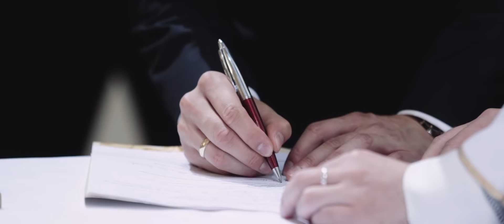Monika & Fabian Drzyzga | Teledysk ślubny | Lada Moment Studio